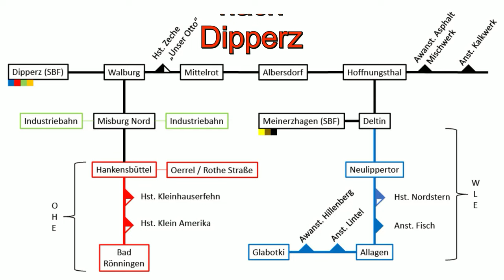MIttelstadt-TV, Fremo 2023 Rheda Teil 1a Führerstandsfahrt von Meinerzhagen nach Dipperz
Am vergangenen Wochenende hat mal wieder ein Fremotreffen in Rheda stattgefunden. Es gibt wieder einiger Video´s von diesem Treffen. Ich wünsche Euch viel Spaß beim anschauen.